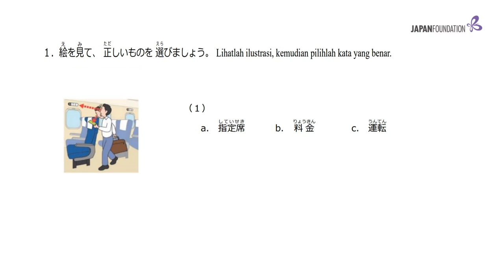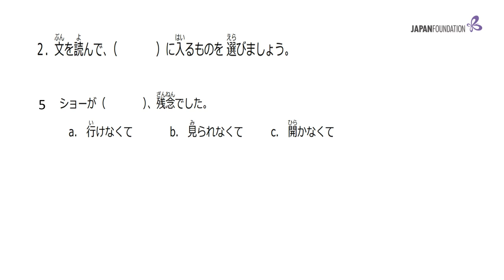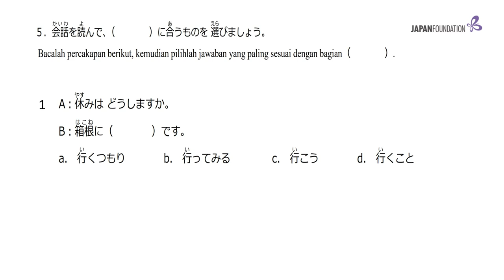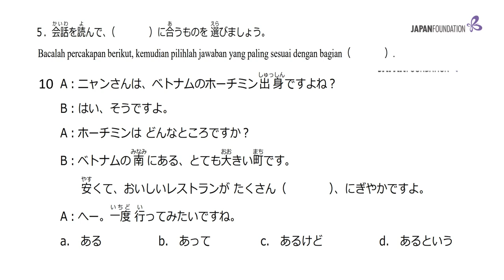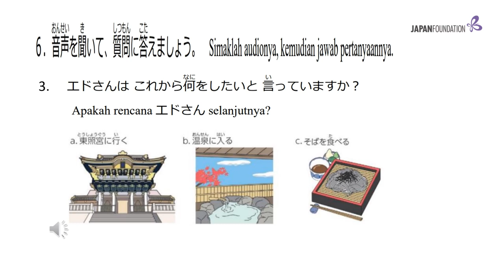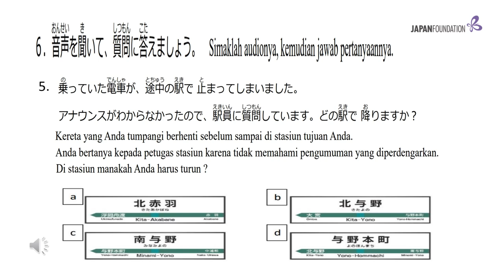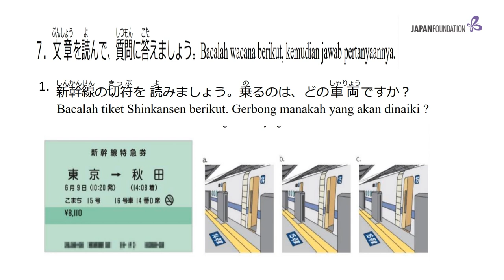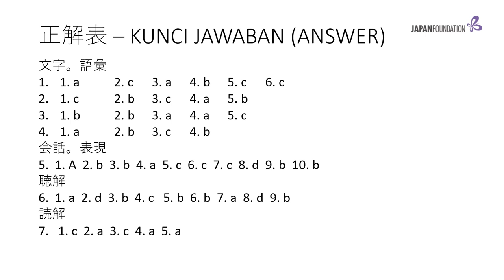JFT RENSHUU MONDAI SET 1 : MOJI GOI, HYOUGEN, CHOUKAI & DOKKAI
Soal latihan JFT Basic A2 full.
semoga bermanfaat untuk minasan yang akan mengikuti ujian JFT Basic A2.